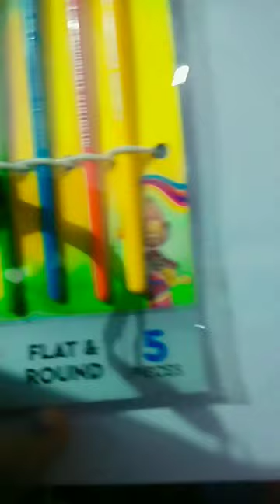doms paint brushes